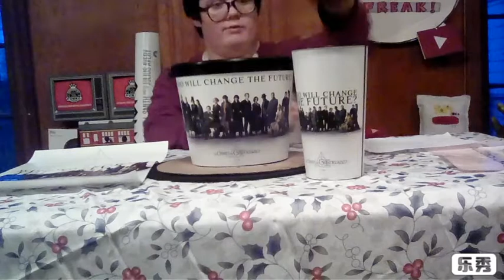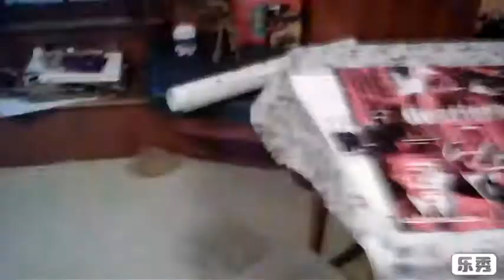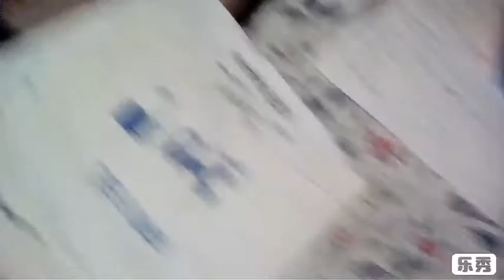Ralph brakes the internet movie ending explained SPOILER WARNING